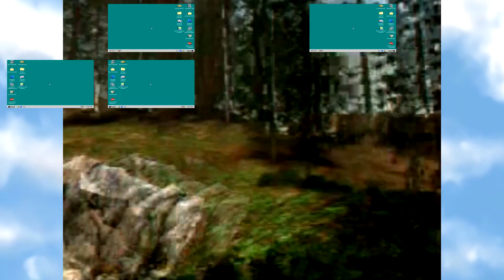Windows 98 has another Sparta Short No BGM Remix (ft QuickTime)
Originally. I was doing to do the pitches one the samsung theme for windows xp (aka the fake longhorn sounds) but when i replaced it with the 98 paulstretched startup sound i just had to use it.